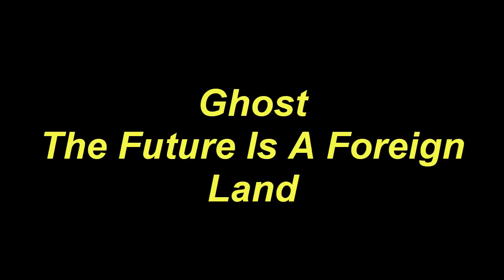Guitar Tutorial Ghost The Future Is A Foreign Land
Today, I will share with you Guitar Tutorial Ghost The Future Is A Foreign Land